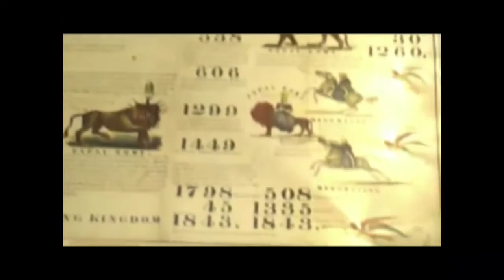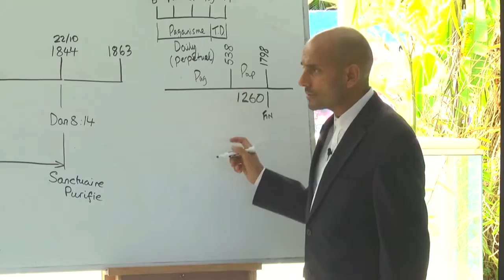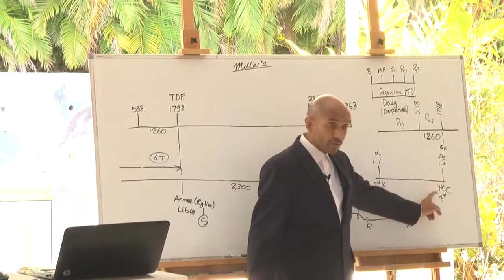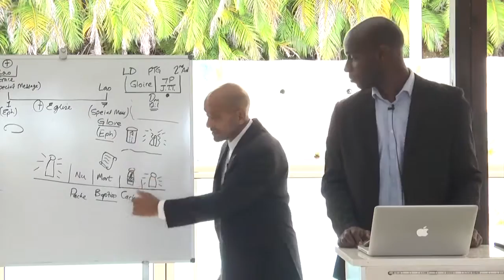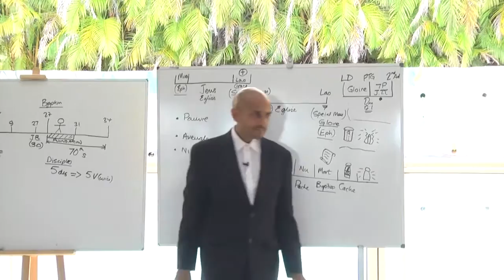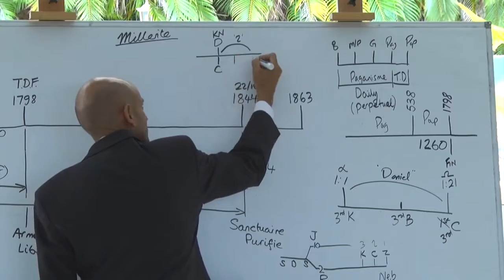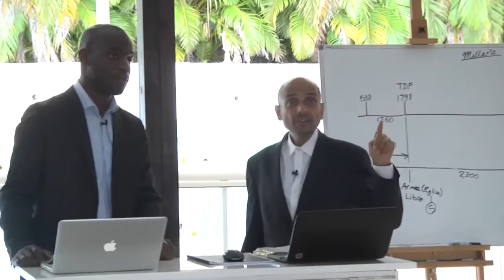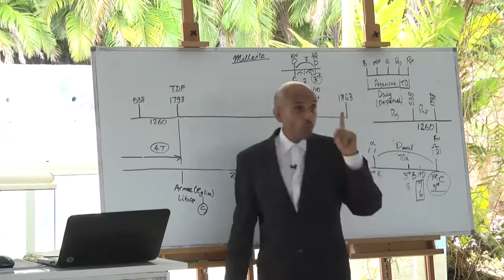16. End from the Beginning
Parminder Biant. November 2017. Guadeloupe